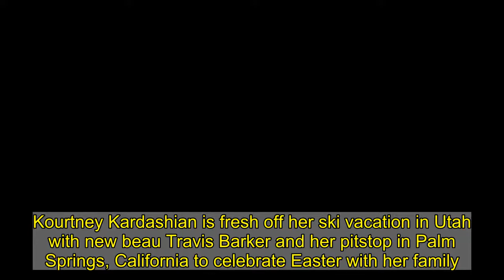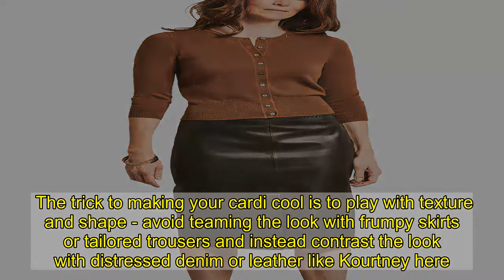Kourtney Kardashian rocks red leather pants for dinner in Malibu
Kourtney Kardashian is fresh off her ski vacation in Utah with new beau Travis Barker and her pitstop in Palm Springs, California to celebrate Easter with her family.By Monday the reality star and entrepreneur was back in Los Angeles, where she wasted little time in making an appearance at the celeb-friendly restaurant Nobu in Malibu.The Poosh lifestyle brand founder enjoyed a lovely oceanside view when she dined out for dinner with a few friends on another sunny Southern California day.   +10 Button it in Kourtney's cardi from Comme Des Garçons Read more → img id="i-20ffc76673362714" src=" height="1058" width="634" alt="" class="blkBorder img-share" / Copy link to paste in your message Button it in Kourtney's cardi from Comme Des Garçons £432 Comme Des Garçons Play embroidered-logo knit cardigan Buy it at FarFetch Buy now  The humble cardigan really has upped its game of late, and it's all thanks to designers such as Prada and Miu Miu who have turned Nanna style into the height of cool.   Kourtney Kardashian championed the look this weekend as she stepped out wearing a brown cardigan by Comme Des Garçons Play.   The trick to making your cardi cool is to play with texture and shape - avoid teaming the look with frumpy skirts or tailored trousers and instead contrast the look with distressed denim or leather like Kourtney here.   You can shop Kourtney's cardigan at FarFetch with a click to the right - we love Comme Des Garçons' cute signature heart embroidery.   Alternatively, get the look with our pick of the best cardigans in the carousel below.  * PRICES MAY NOT BE AS ADVERTISED ...NOW GET ONE LIKE IT Previous Next £89 Marks & Spencer cashmere cardigan Buy now £69.95 Benetton cashmere and wool cardigan Buy now £735 Prada cashmere blend cardigan at NET-A-PORTER Buy now £99 Pure Collection cashmere cardigan at John Lewis & Partners Buy now As the afternoon began to give way to the evening, Kardashian stepped out of the driver's side of her SUV rocking red leather pants.SkipShe paired the pants with a brown sweater jacket and black sneakers.   On this day, she opted to wear her raven tresses long and flowing to her waistline with some soft waves.   +10 img id="i-207dbd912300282d" src=" height="951" width="634" alt="" class="blkBorder img-share" / Copy link to paste in your message +10 img id="i-1b80295167e6b096" src=" height="558" width="634" alt="" class="blkBorder img-share" / Copy link to paste in your message +10 img id="i-95de66134d510f7c" src="